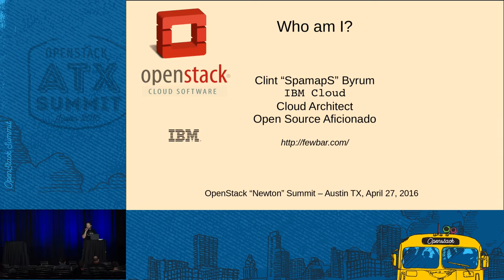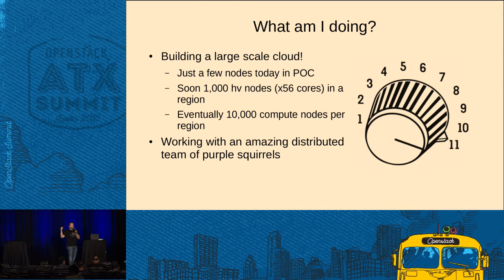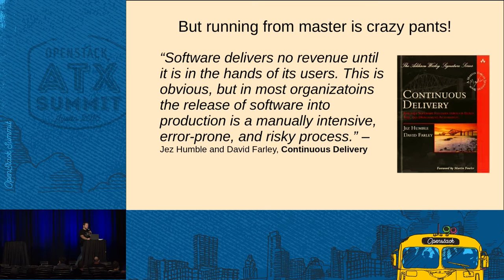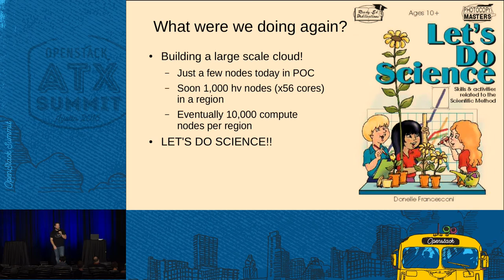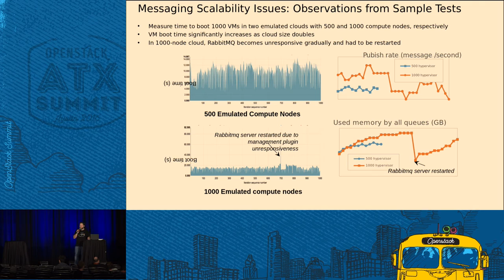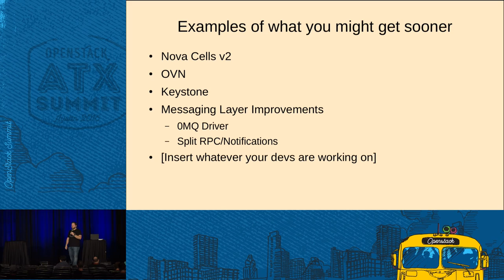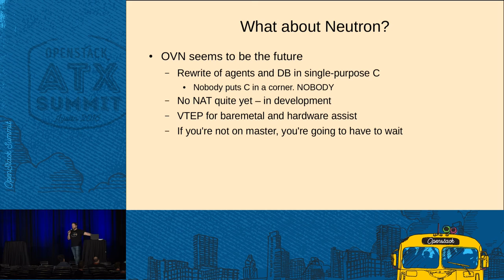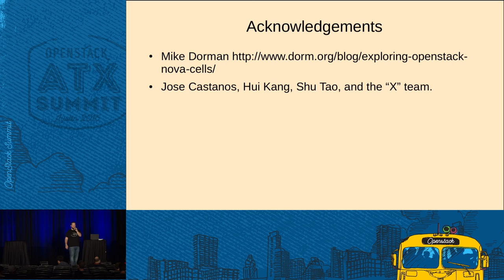Breaking Bad... Configurations - How to Explode OpenStack with 3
OpenStack scales, right? Just plug it in, crank it to 11, and your cloud can take anything you throw at it. Any Nova core will laugh at this, but what's the truth? It's common knowledge that OpenStack regions can't really grow beyond 1000 hypervisors without using "cells". That's great, but cells disable some features, don't work with all Neutron configurations, and aren't fully tested in the OpenStack gate. We found this most disturbing, especially since we wanted to build many regions well ove